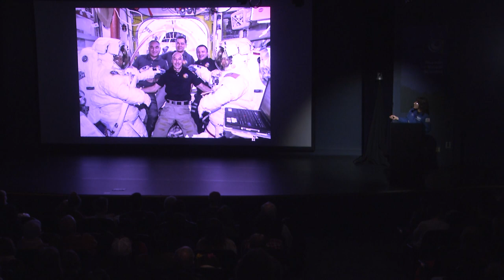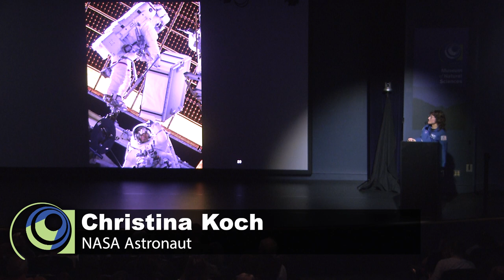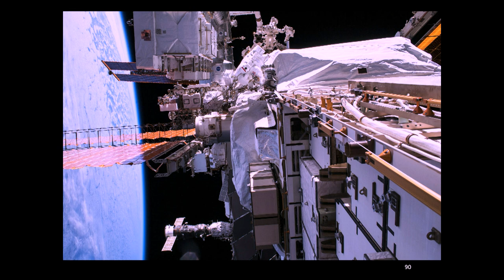A Space Journey with NASA Astronaut Christina H. Koch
If you’ve ever wondered what it takes to be an astronaut who is part of a long duration mission on the International Space Station, this presentation of photos and videos will tell the story first hand.  From training to launching, spacewalking, working, landing and returning home, you will hear about the story of a journey to space and the people who make it possible.  NASA Astronaut Christina H. Koch will even show some photos she took of our (and her!) home state of North Carolina.